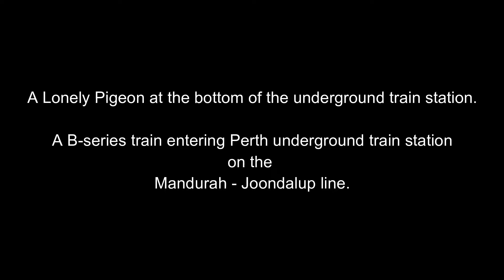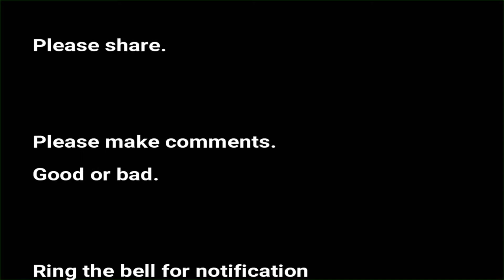B-Series Train Arriving Perth Underground Perth Western Australia 11 july 2020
The noise not expected, still love to watch the trains arrive and depart